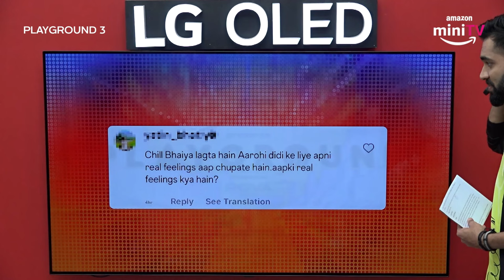Ask The Contestants Anything ft. Valence, Chill Gamer | Yuvraj Dua | Playground 3 | Amazon miniTV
Playground Season 3, India's first gaming reality show on Amazon miniTV with mentors like CarryMinati, Elvish Yadav, Techno Gamerz, Mortal, Fukra Insaan mein dekhiye humare favourite contestants Arohi, Valence aur Chill Gamer ko answer karte hue kuch burning audience questions🔥 Aisa aur fun content enjoy karne ke liye download karein Amazon miniTV app aur dekhein Playground Season 3 web series ke saare episodes, woh bhi bilkul FREE!